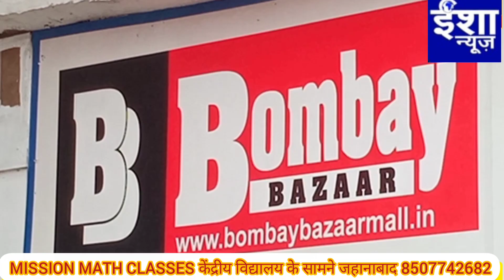जहानाबाद बॉम्बे बाजार ने किया ईनामों की बौछार,इनाम पाकर लोग हुए गदगद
बॉम्बे  बाजार ने किया ईनामों की बौछार,इनाम पाकर लोग हुए गदगद